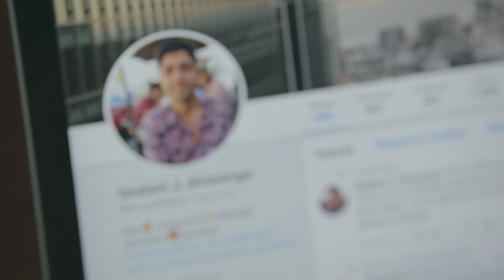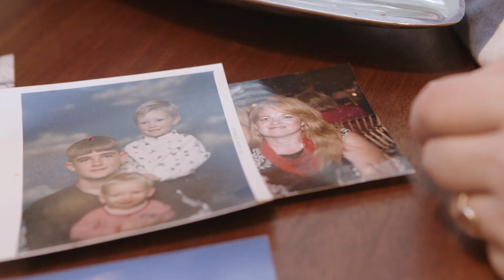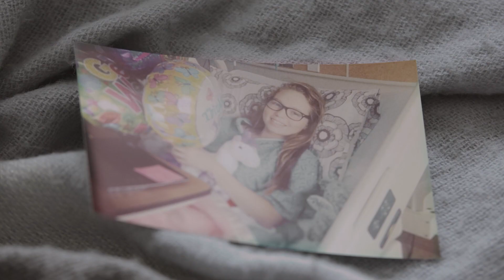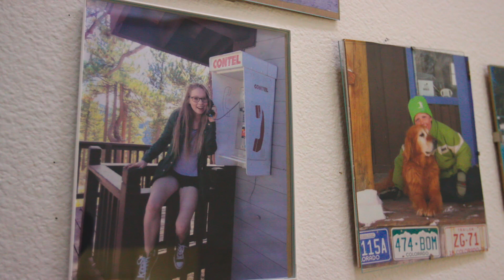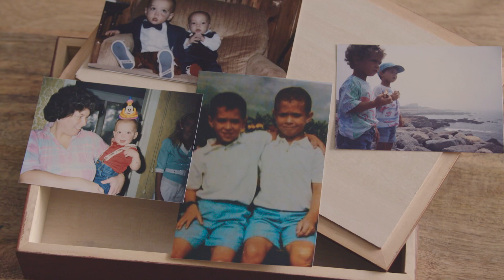How Our Friends + Families Reacted To Chronic Illness | Trust Me, I'm Sick Part 3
You can't always tell from the outside when someone has a chronic illness or disability. In "Trust Me, I'm Sick," we want to uncover the struggles, triumphs, and life changes that people with invisible illness experience. Ezra , Giuliani, Henriette, Matt and Cassandra share intimate stories about how Lupus, HIV and other chronic health conditions have helped shape their relationships, careers and expectations for the future.

CREDITS
An Arlo Pictures Production
Directed by l Sarah Stewart
Created and produced by l Erica Lupinacci & Sarah Stewart
Original music composed by l Starr Parodi

FEATURING
Giuliani Alvarenga
Henriette Ivanans-McIntyre
Kevin McIntyre
Cassandra Rush
Forest Tarro
Matt Tarro
Johnny Valencia
Ezra Wheeler
Kate Wheeler

Director of Photography l Luisa Conlon
Editor l Carla Roda
Additional Editor l Julie Janata
Additional Camera l Kim Boden, Allison Stoney, Ryan Arroyo
Community Advisor l Allie Cashel, Amanda Crommett
Production Assistant l Tera Ragan
Impact Consultant l Sarah Stoker
Music produced by l Starr Parodi & Jeff Eden Fair
Music recorded & mixed by l Jeff Eden Fair

Technicolor
Colorist l Jonah Braun
Associate Colorist l Sushil Gangaraju
Graphic Designer l Levi Ahmu
Sound Mixer l Marcin Chojnowski
Senior Editor l Lehr Beidelschies
Junior Editor l Matthew Lyons
DI Producer l Marissa Krupen
Supervising Producer l Sean Ware

Southwestern Law School Entertainment and The Arts Legal Clinic
Elizabeth Black
Kanani Datan
Tyler Garber
Jay Gendron
Matthew Jacobs
Kathy M. Lombard
Blake Newman
Orly Ravid
Larry Savage
Anita Surendran